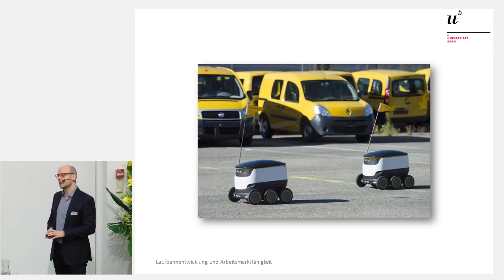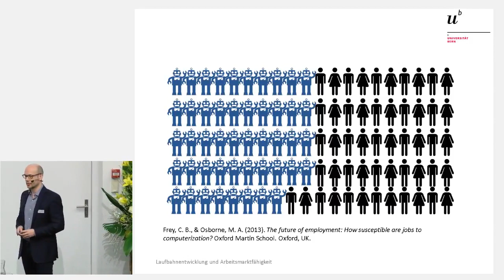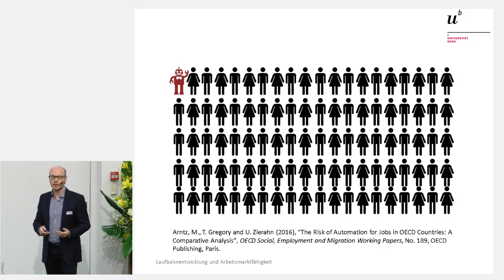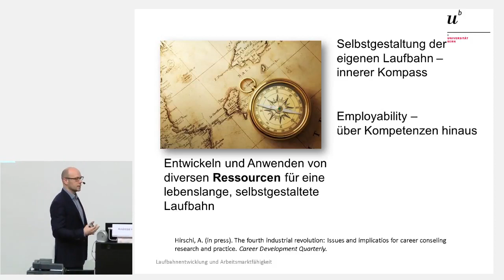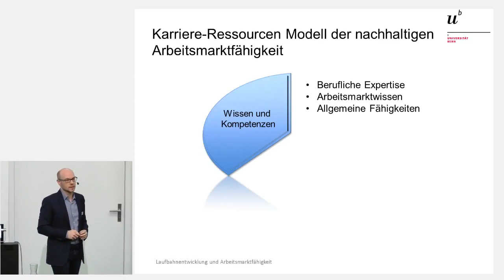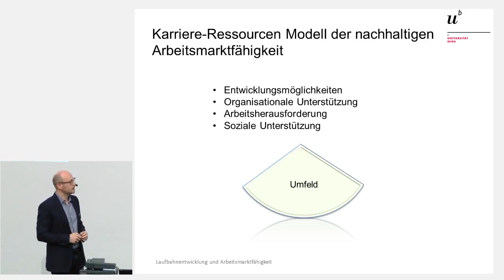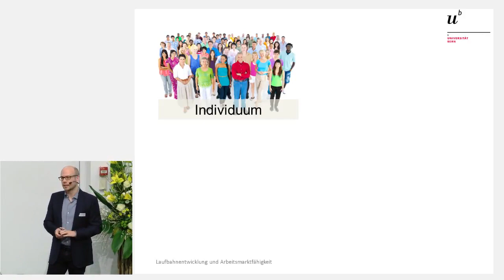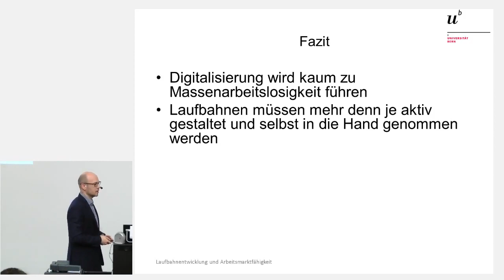Prof. Dr. Andreas Hirschi: «Laufbahnentwicklung und Arbeitsmarktfähigkeit in der Arbeitswelt 4.0»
Referat von Prof. Dr. Andreas Hirschi, Universität Bern, Institut für Arbeits- und Organisationspsychologie

Forum für Universität und Gesellschaft, Veranstaltungsreihe DIGITALE WELT – ANALOGE ERFAHRUNG
Dritte Veranstaltung: Die Arbeitswelt im digitalen Wandel: Mehr Druck, weniger Sicherheit?

Das Forum für Universität und Gesellschaft ist ein Netzwerk von Vertreterinnen und Vertretern aus Wissenschaft und Praxis. Mit seinen Mitgliedern aus verschiedenen Fachbereichen der Universität sowie aus Politik, Wirtschaft und Kultur bildet es eine Schnittstelle zwischen Universität und Gesellschaft.
Das Forum stellt sich wissenschaftlichen und gesellschaftlichen Fragen. Ziel sind der Meinungsaustausch und die Verbesserung des gegenseitigen Verständnisses von Gesellschaft und Universität. Es  macht Lösungsvorschläge dem Publikum zugänglich.

Interessiert an den Aktivitäten des Forums für Universität und Gesellschaft?